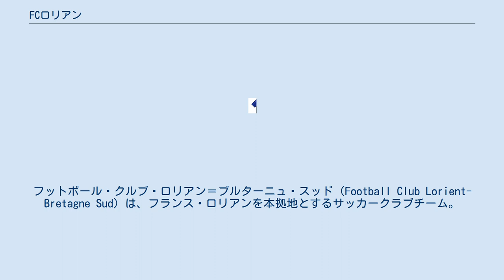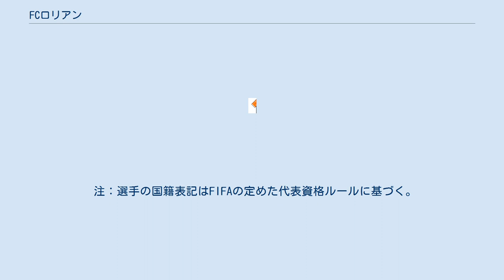FCロリアン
フットボール・クルブ・ロリアン＝ブルターニュ・スッド（Football Club Lorient-Bretagne Sud）は、フランス・ロリアンを本拠地とするサッカークラブチーム。
 1926年、サンテティエンヌ出身のキュイサール夫人と息子により、現在と同名のアマチュアクラブとして発足。
クラブカラーであるオレンジと黒は創設時に夫人が着用していた服に由来する。
その後暫定的にプロ化した期間はあるものの、1995年に本格的にプロチームとなる。
1997-98シーズンにディヴィジョン・ドゥ（現在のリーグ・ドゥ）で2位となり、初めて1部に昇格した。
これを期にスタジアムは大幅な拡張工事が行われ、将来的には2万人以上を収容できる計画となっている。
 2001-02シーズン、クラブ初のタイトルとなるフランスカップを制覇。
フランスリーグカップでも決勝進出を果たすなど活躍を見せた一方、リーグでは最下位となり降格、波乱の1年となった。
これにより、翌シーズンは2部に在籍しながらUEFAカップにも出場した。
 このフランスカップ優勝の際、レミ・ガイヤールがピッチに乱入し、選手のフリをしながら走り回ったというハプニングがあった。
 2006年にリーグ・アンに再昇格した。
 2017年にリーグ・ドゥに降格した。